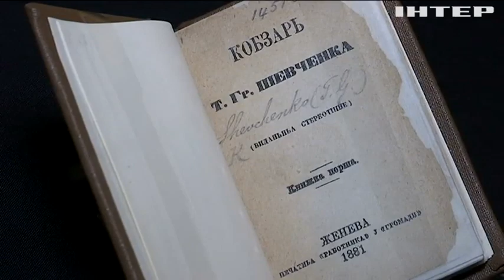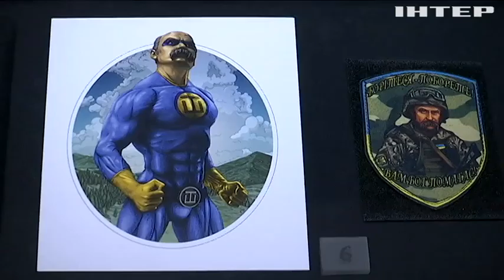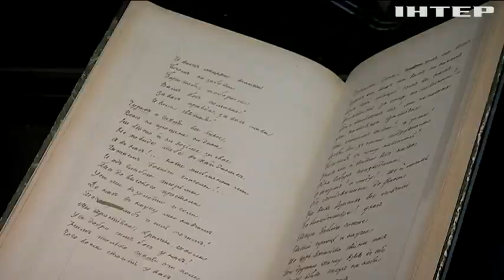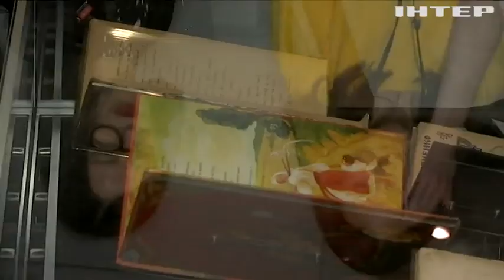У Британській бібліотеці представили унікальне видання "Кобзаря"